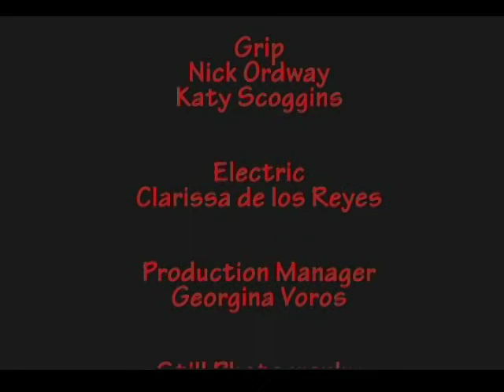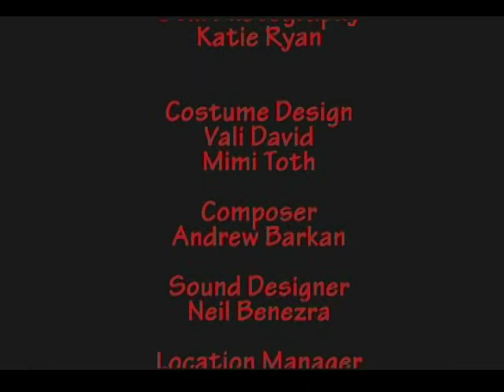Rosy (Part 3)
Directed by Christina Voros. Rosy Benton and Christian Ericksen star in this portrait of two break-ups where love never gets easier and one is never as alone as it seems...
Official selection of the 2008 Florida Film Festival and Nantucket Film Festival. Screened at the Directors Guild West. WInner of a Screenwriting Craft Award at the 2008 First Run Film Festival. Written by Rory Owen Delaney.